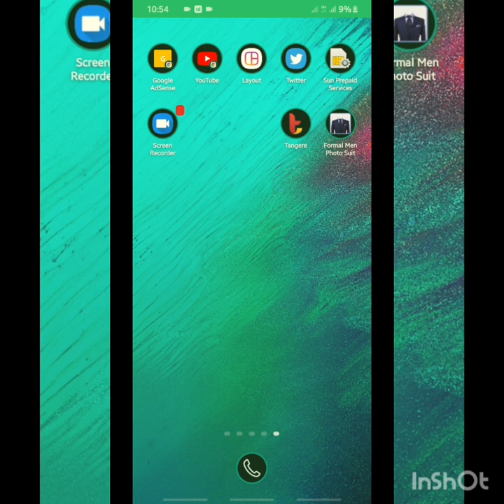PayMaya System Maintenance ™️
The opinions expressed in this publication are those of the authors. They do not purport to reflect the opinions or views of the CREATOR or its members. The designations employed in this publication and the presentation of material therein do not imply the expression of any opinion whatsoever on the part of the CREATOR concerning the legal status of any country, area or territory or of its authorities, or concerning the delimitation of its frontiers.